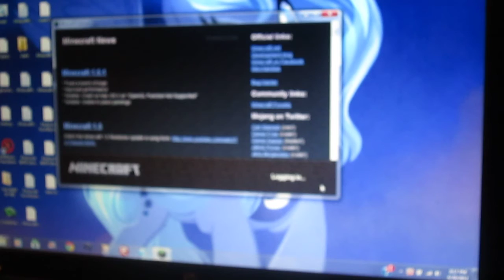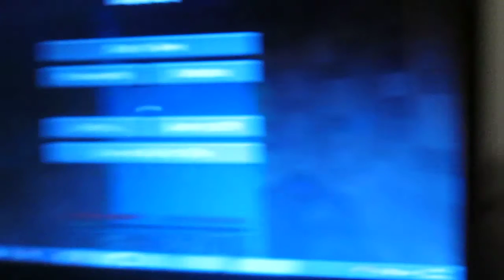minecraft survival ep. 2:lumber jack creeper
lololololololololololololollo